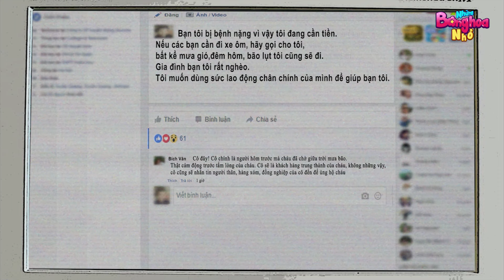TRỘM VÀNG CỦA ÔNG CHỦ - Những Bông Hoa Nhỏ - Phim hoạt hình - Truyện cổ tích - Quà tặng cuộc sống